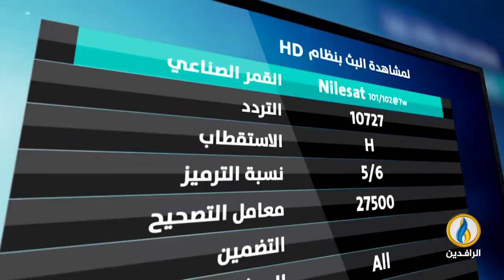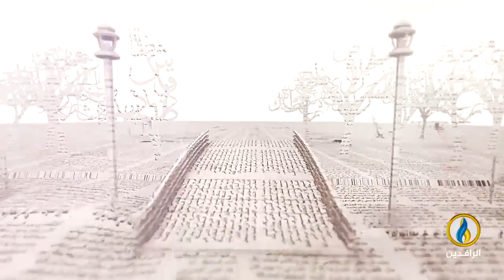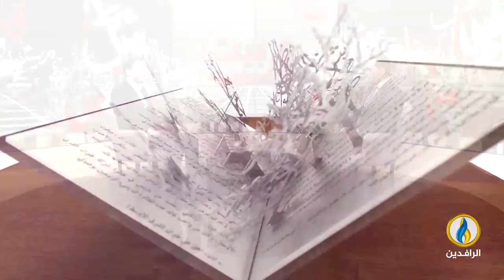بيت_القصيد | مع الشاعر السوري أحمد مليس